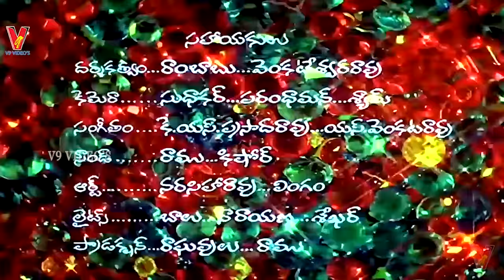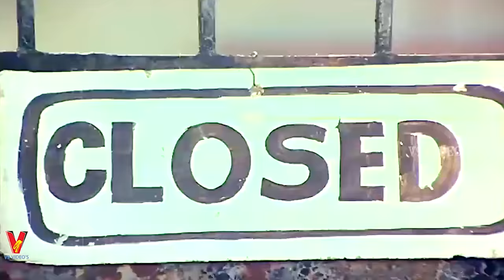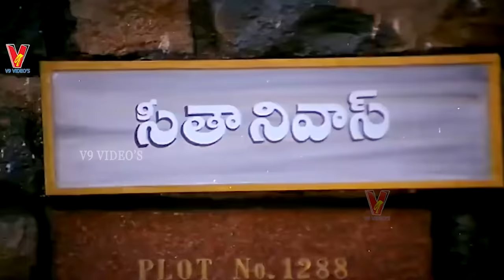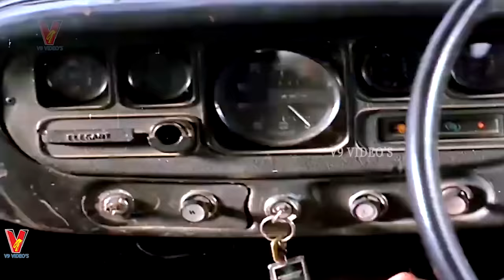ANNA CHELLELU | TELUGU FULL MOVIE | RAMESH BABU | SOUNDARYA | AAMANI | BRAHMANANDAM | V9 VIDEOS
Watch And Enjoy Anna Chellelu Telugu Full Movie On V9 Videos.

Star Cast  :- Ghattamaneni Ramesh Babu  ,  Aamani  , Soundarya ,  Brahmanandam , Raj Kumar , Vijay , Tanikella Bharani , Dharmavarapu Subramanyam , Narsing Yadav , Y Vijaya Etc...

Directed By  P. Chandrasekhara Reddy

Produced By  G. Hanumantha Rao